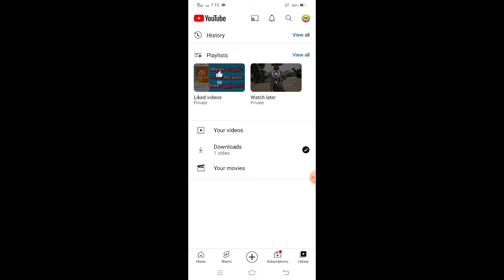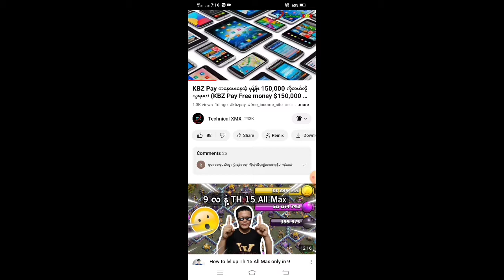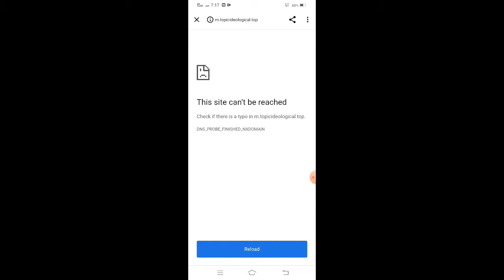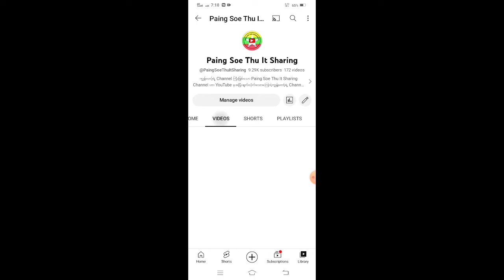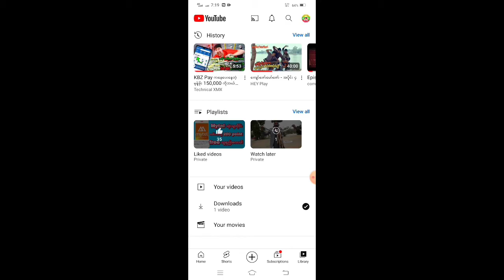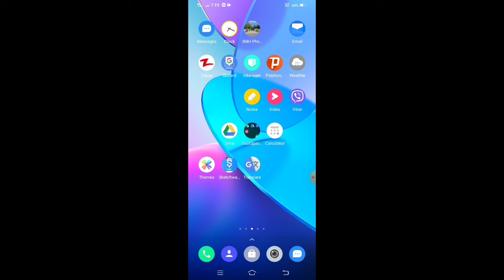K Pay ကနေအုန်ဖိုး 150000 ပေးတယ်ဆိုတာတစ်ကယ်လား ဂျင်းလား